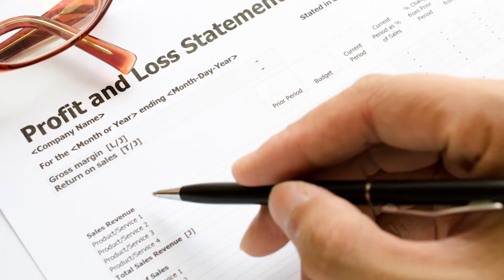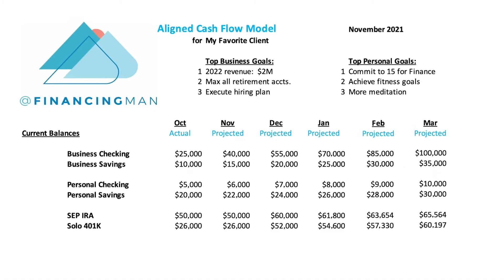Keith Kohler | Making The Numbers Work For You (Business Spotlight)